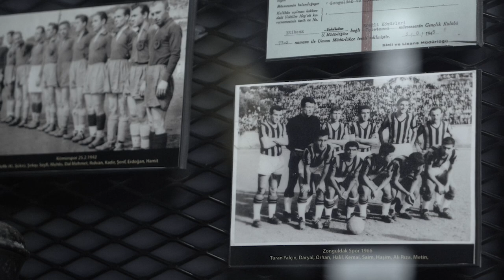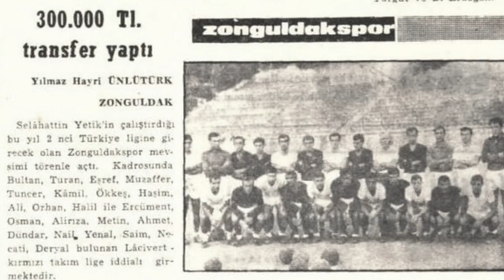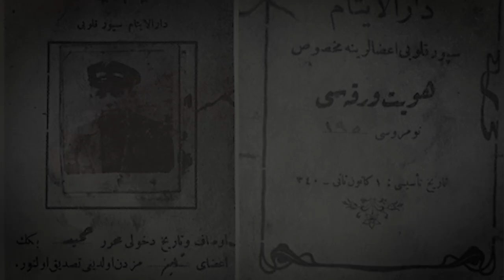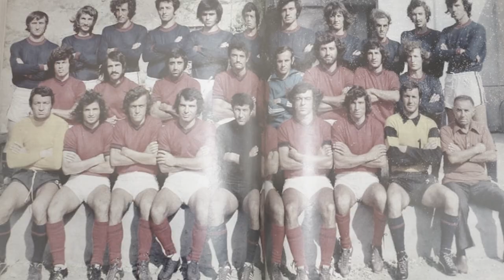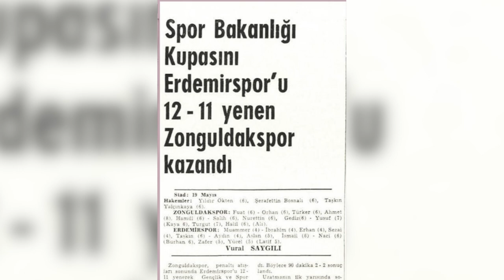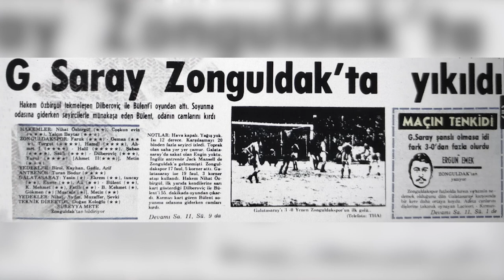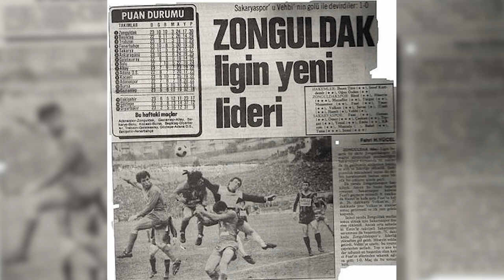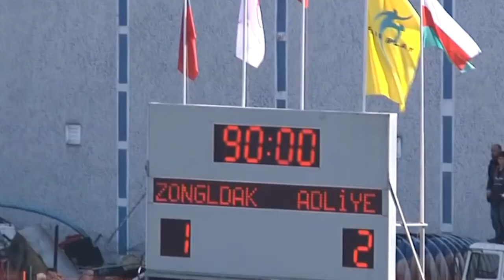Zonguldakspor Belgeseli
Belgesel film bir futbol topunun bir şehri ne kadar değiştirebildiğini, sahaya çıkan 11 gibi tüm şehrin o galibiyet mücadelesinde nasıl yer aldığını, Zonguldak şehrinin yıllar içinde kan, ter ve gözyaşı dolu hikayesinde Zonguldakspor'a nasıl sıkıca sarıldığını izleyenlerin gözleri önüne sunuyor.